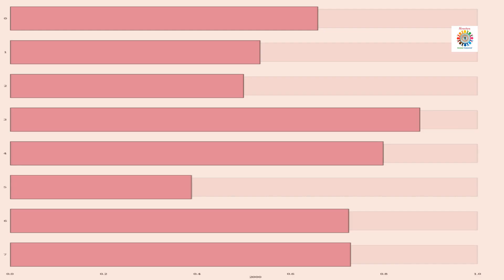NirantaraTechBuzz Tech Talk: Exploring the Latest in Technology 03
How to Create a Lipstick Chart with Matplotlib | by Oscar Leo | Sep, 2023

Busting the Bogus: A Journey into Fake News Prediction | by Govinnachiran | Sep, 2023

What Color are Your Sunglasses? It Matters for Your Eye Health

The new Mini Cooper Electric gets a brand new look and a lot more range